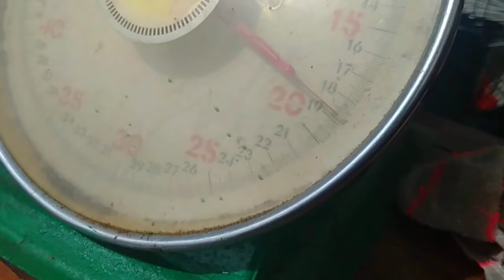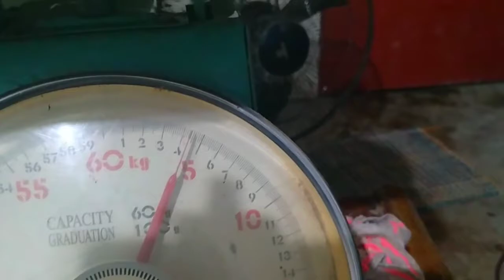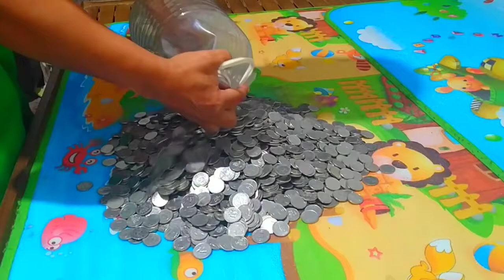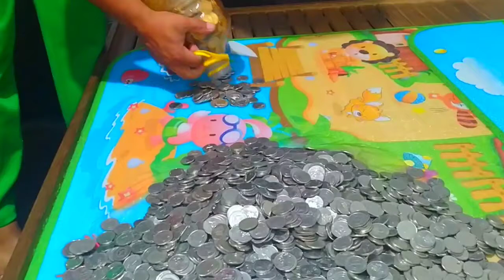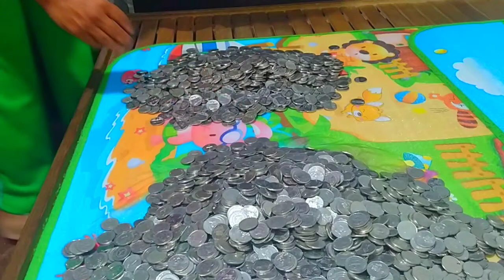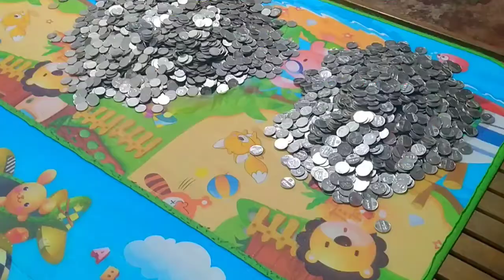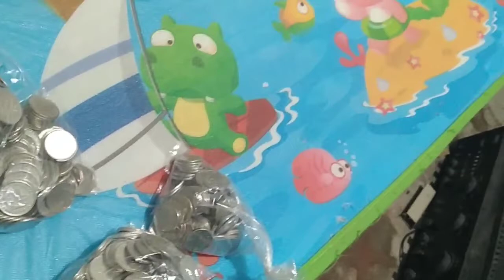I SAVED thousands of Coins to buy a GOPRO HERO 9